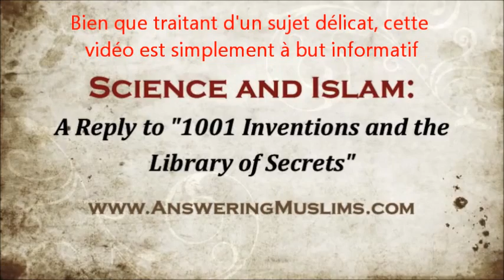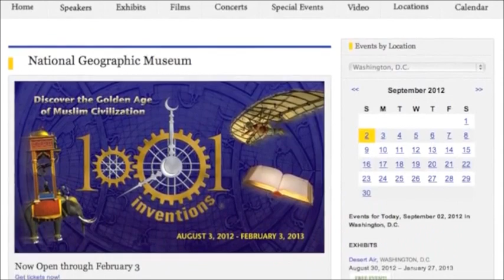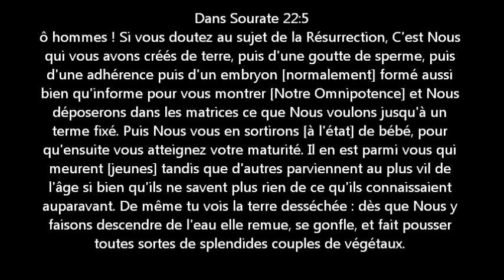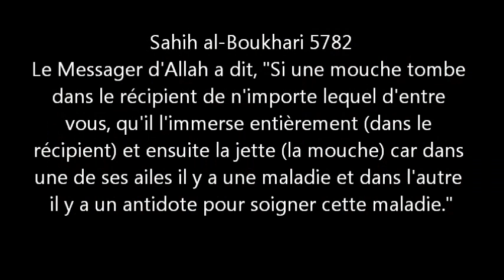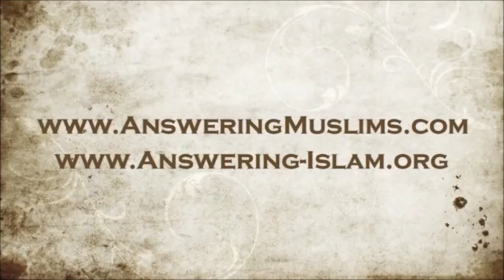L'Islam et la Science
J'ai beaucoup entendu parler d'un rapprochement entre la science et l'Islam. Il y en a même qui m'ont dit que l'Islam est une science. Elle ne l'est pas, mais elle entretient une relation très proche avec la science. Cette relation est expliquée par David Wood dans cette vidéo et l'idéologie de l'Islam peut même se vanter d'avoir produite elle-même une découverte scientifique majeure: Le Voyage dans le Temps!